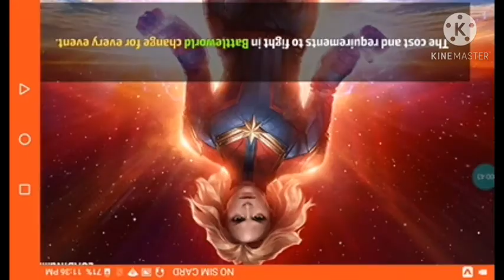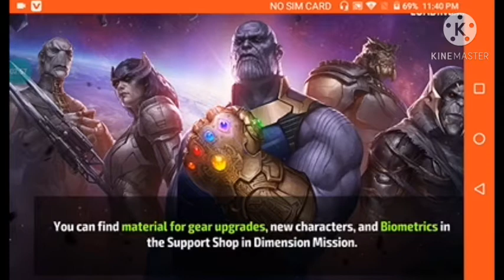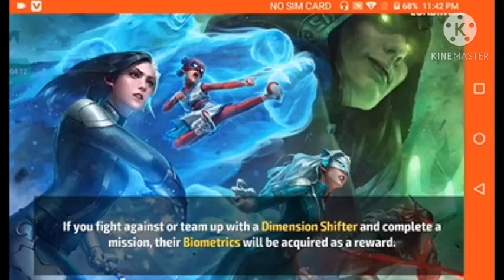Marvel Future Fight Gameplay #2/Tier 3 Black Widow Skill Test//Road To 200Subscriber///Crush Gamer